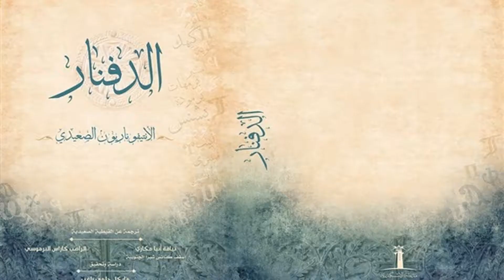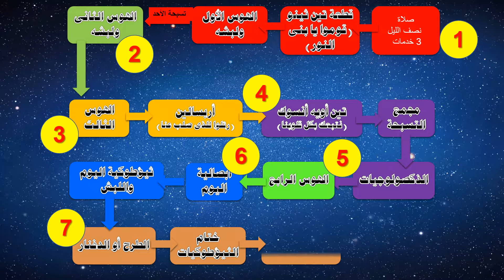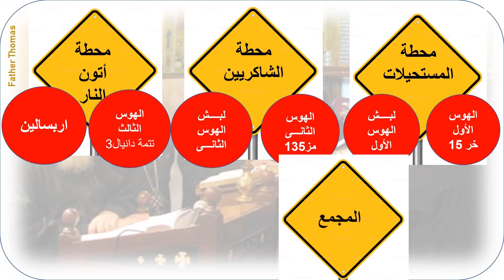Midnight Praise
Father Thomas